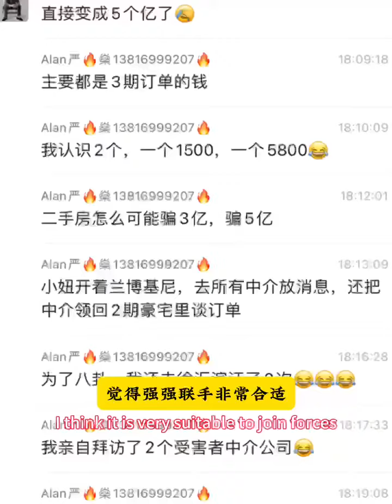贪吃贪,上海顶级名媛空手套白狼出走美国